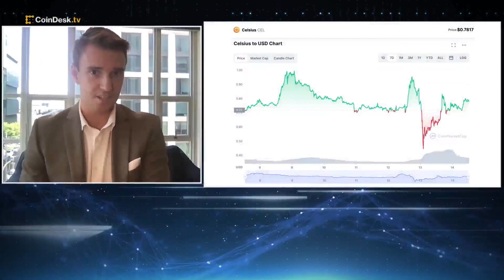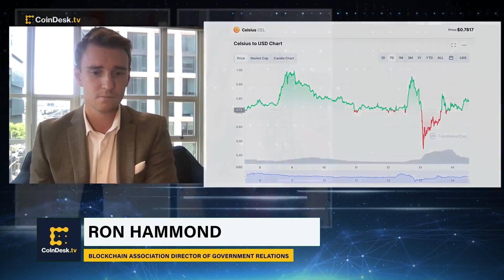How Lawmakers May Respond to Celsius Network's Bankruptcy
Liquidity-strapped crypto lender Celsius Network has a $1.2 billion hole in its balance sheet, according to a new court filing. Ron Hammond, cirector of bovernment relations at lobbying trade group Blockchain Association, discusses the possible regulatory implications and potential road ahead for Celsius and crypto lending.